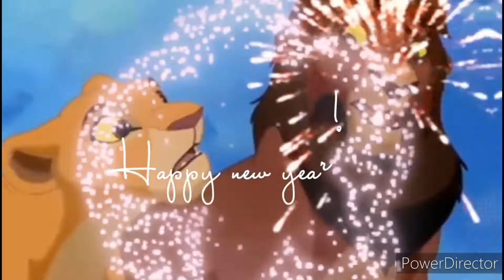Stamp On The Ground - Full - New Year 2021 - MEP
intro: XScar 83
1: • Safira ;• - REP
2: • Safira ;• - REP
3: dxrk angel
4: Xxx KisaraEdits xxX
5: Xxx KisaraEdits xxX
6: Andrea Vargas P�rez Vertti
7: XScar 83 - REP
8: GABRIEL RHIANN
9: dxrk angel
10: *•.¸♡ϯɾαςհ¢αη♡¸.•*
11: XScar 83 - REP
12 / outro: XScar 83